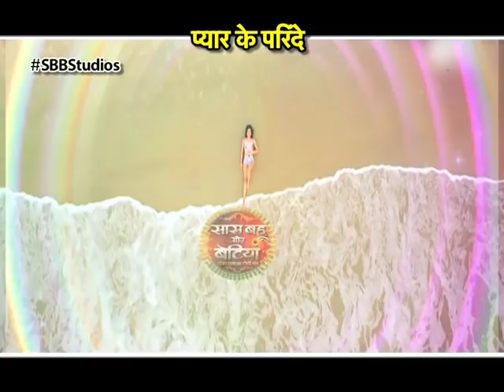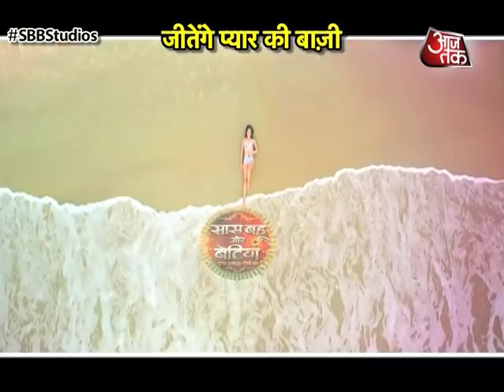Goa Dayout With Love School's Host Karan Kundra & Anusha Dandekar!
Checkout a fun filled dayout with Love School's host Karan Kundra & Anushka Dandekar in this video..